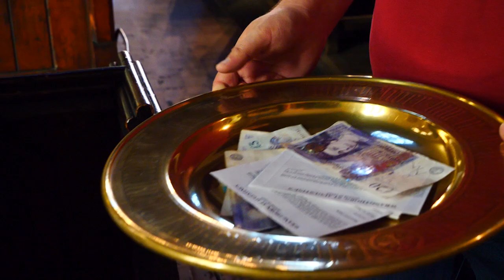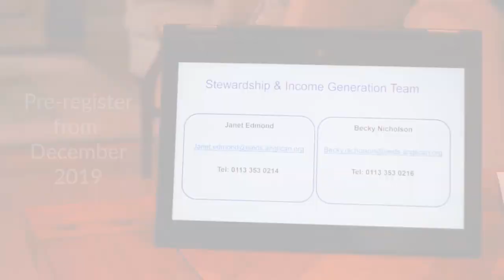Parish Giving Scheme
Bishop of Leeds, Nick Baines, introduces the Parish Giving Scheme. The Parish Giving Scheme is an established planned giving scheme for churches that will be launched across the Diocese of Leeds in January 2020.

For more information and to book onto a launch event near you, please go